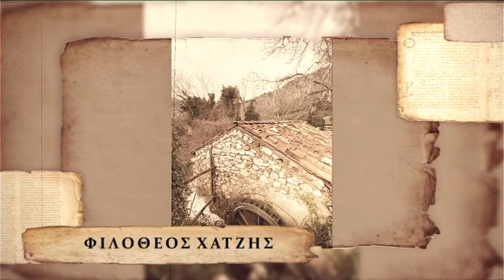1821 επ.46 - Φιλόθεος Χατζής